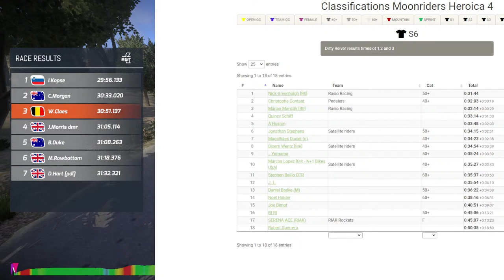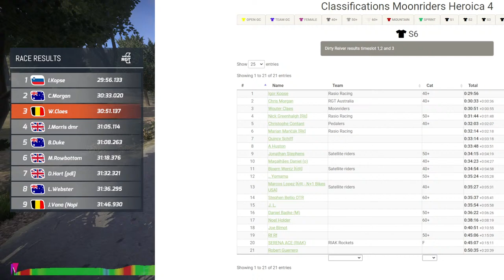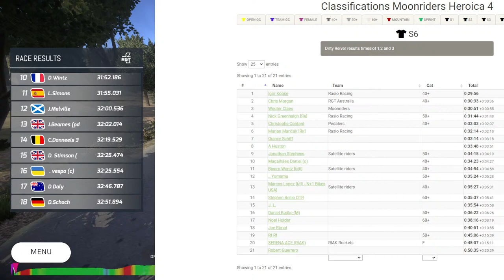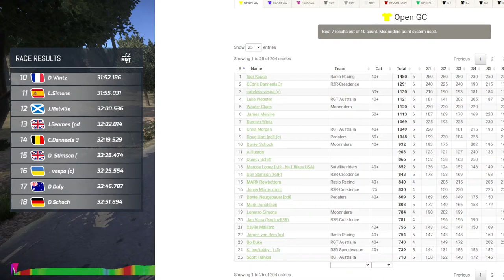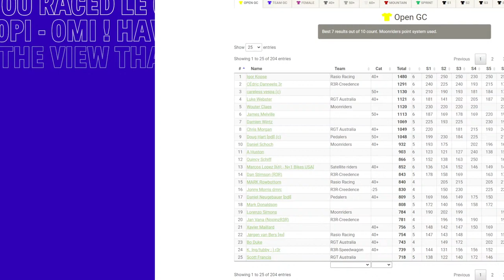Moonriders Heroica 4 Stage 6/10 - Dirty Reiver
Race 6 of the series. 1 lap on Dirty Reiver.